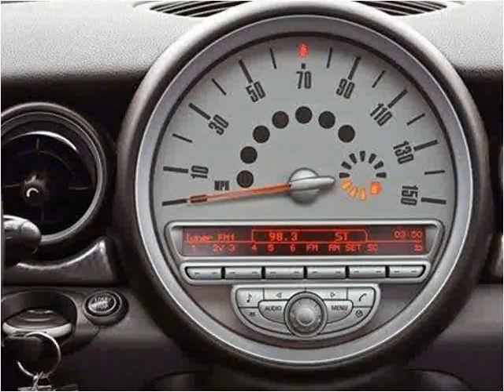2008 MINI Cooper Used Cars Lake Worth FL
This 2008 MINI Cooper is available from Off Lease Only .